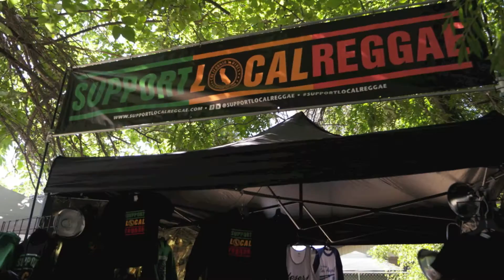The Internet of Experiences: Ethan Tucker at the Dry Diggings Festival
The live performance of Ethan Tucker was filmed at the Dry Diggings Festival in Placerville.  Links to the video file will be written on a Bulacard that will be part of a series of RFID-tagged digital messages to The President. Memories from the past can be instantly retrieved, displayed, and shared from the card using NFC cell phones such as the Galaxy S7 edge running on Google's Android 6.0.1. Additional information about the project can be found We enjoyed Sierra Nevada’s Nooner beer and thank Cali Vibes for allowing us to film their booth.